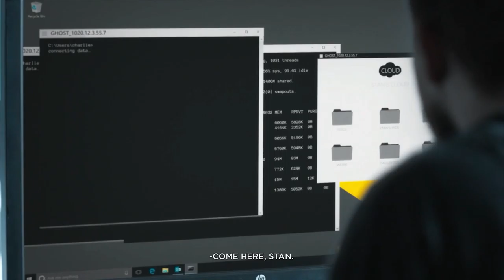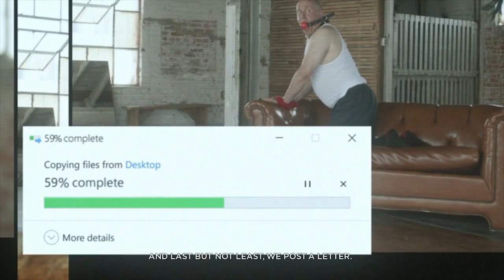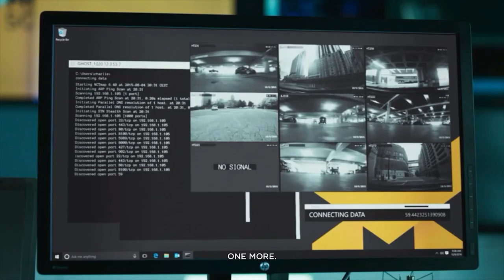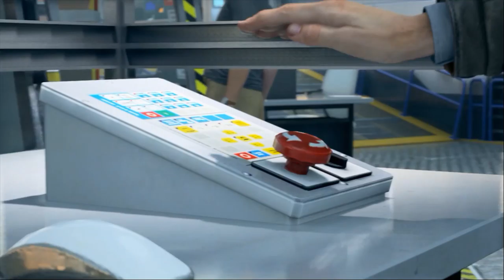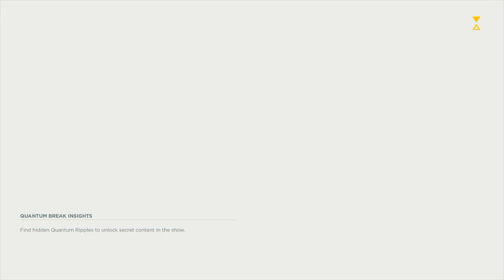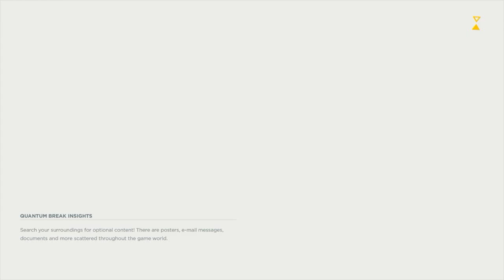QUANTUM BREAK ACT 2 FULL GAMEPLAY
Quantum Break is a science fiction action-adventure third-person shooter video game developed by Remedy Entertainment and published by Microsoft Studios. The game was released worldwide for Microsoft Windows and Xbox One in April 2016. The game centers on Jack Joyce, granted time manipulation powers after a failed time-machine experiment, as he comes into conflict with former friend Paul Serene over how to deal with an apocalyptic "End of Time". In addition, the game includes platform game elements in less action-oriented segments. There are also "junction points" that affect the game's outcome. The game features episodes of an integrated live-action television show, featuring the actors of the characters. The characters interact with the player's choices, displaying the results of the decisions made.

The game was announced in mid-2013 and was set to release in 2015, but its release was delayed to avoid competition with other Xbox One exclusives. It received a positive reception, with critics praising the game's graphics, gameplay, presentation, and story. Critics had mixed opinions regarding the platforming elements, the convergence of video game and television, and the overall quality of the TV show. The Windows 10 version was criticized for its technical issues. Quantum Break was the best-selling new intellectual property published by Microsoft since the launch of Xbox One.

SPECIFICATIONS ;-
RAM - KINGSTON HYPER X blue 8+4 GB SDDR3 1800 MHZ (1x8) (1x4)
GPU-ASUS DUAL OC GTX 1060 -
MOTHERBOARD - ASUS H97-PLUS-
MOUSE -DRAGONWAR THOR G9
MONITOR-DELL S22

HOPE YOU guys enjoyed this,see you guys in next one
ABOUT CHANNEL-
i'll be STREAMING,UPLOADING EVERY POPULAR
GAMES ON MARKET